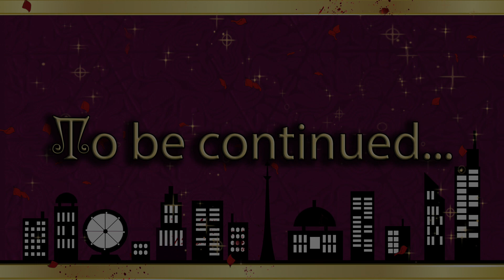[エージェント・オブ・ラブ] 平石孝介の自己紹介サンプルボイスPV（CV：カケリネ）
メリークリスマス&ハッピーニューイヤー！🥳
いつも格別のご高配を賜りまして、誠にありがとうございます。

クリスマスの特別なプレゼントとして、来年発売予定の作品からのサンプルをご紹介します！
平石孝介のセリフがボイスになり、カケリネさんが担当してくださいます！

お楽しみにしてくださいね！